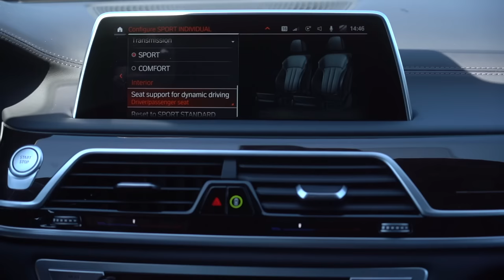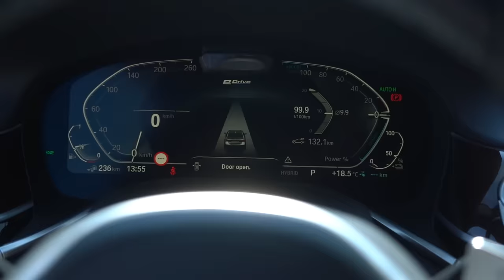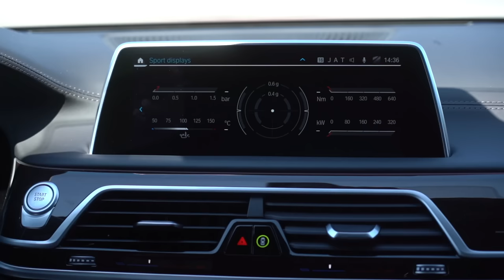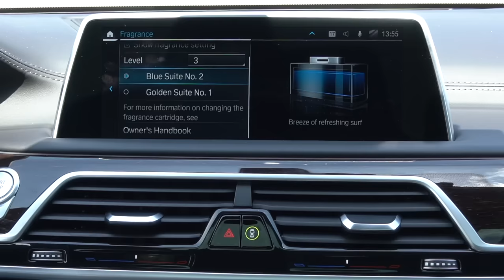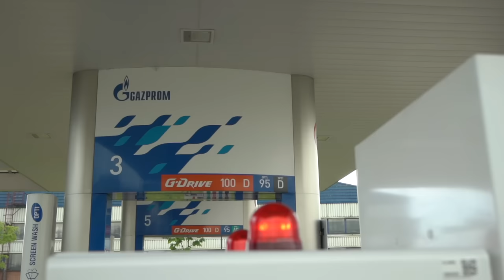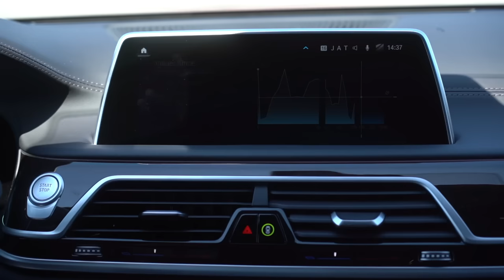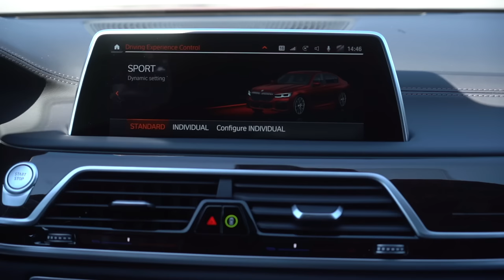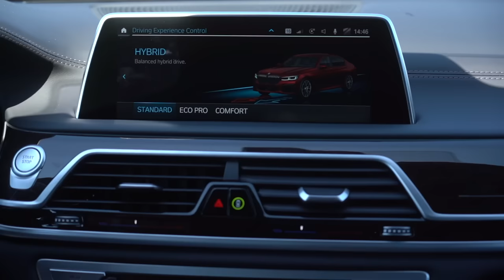BMW 745Le - Misija luksuz | Auto Test Polovni automobili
Testirali smo flagship model premium brenda u plug-in hibrid varijanti. Najavljena pre mesec dana u testu BMW „sedmice“ pete generacije kao naslednik u poslovnoj floti, ova limuzina prevazilazi očekivanja prisutnom opremom. Pod haubom se nalazi trolitarski benzinac uparen sa elektromotorom, pa se ukupna deklarisana snaga „zaustavila“ na broju 394. Budući da se radi o modelu sa produženim međuosovinskim rastojanjem, ponuda prostora i luksuzni detalji ovde se podrazumevaju. Dodaci poput masaže, hlađenja, lumbalne podrške i grejanja na svim sedištima čine da je ovde zaista svejedno da li se nalazite za volanom ili na zadnjoj klupi. Kako se vozi i šta joj zameramo, saznajte u našem najnovijem testu, a vaša zapažanja i utiske očekujemo u komentarima.